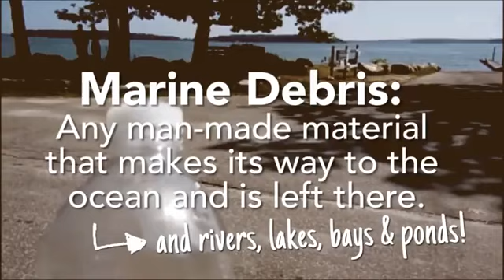Rozalia Project We Can Clean the Ocean